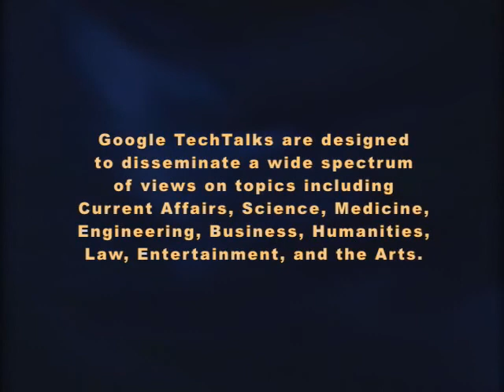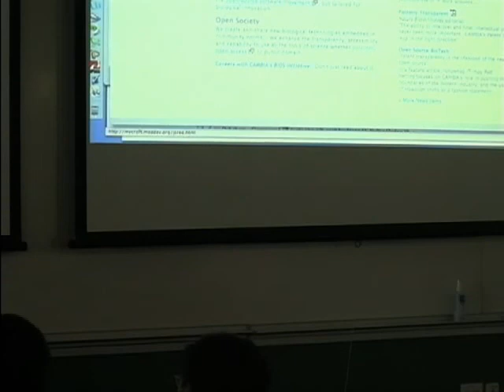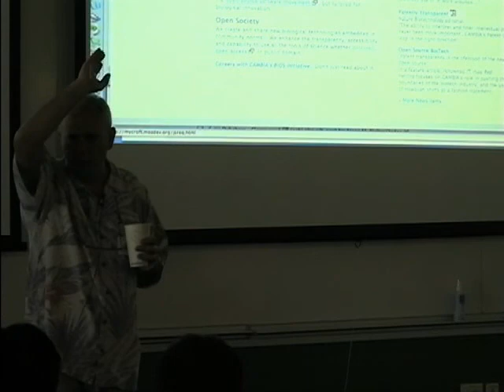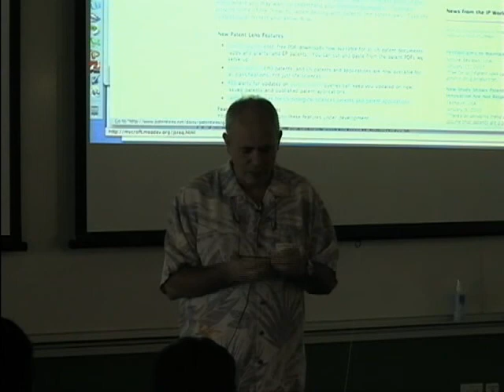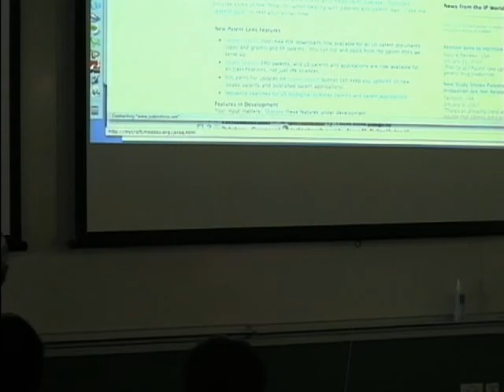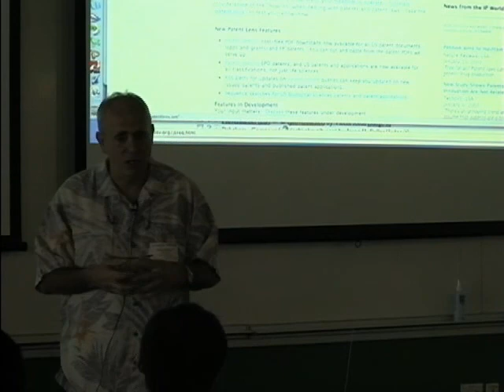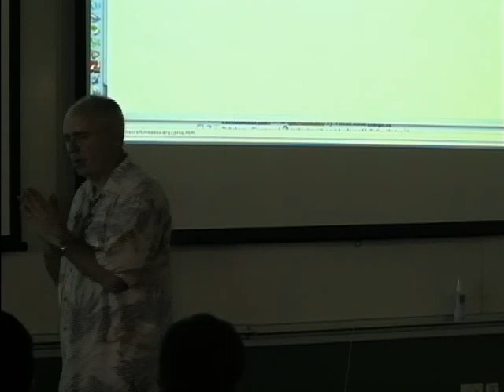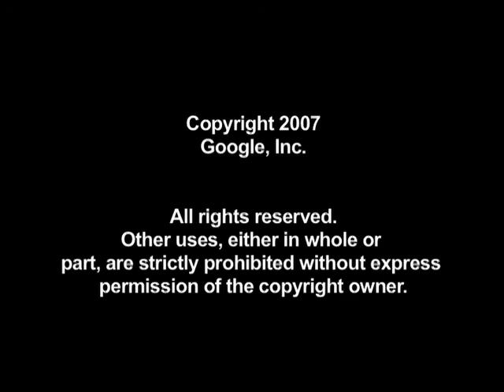Building A LAMP Stack For The Life Sciences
ABSTRACT

It is commonplace to regard health crises, sickness, malnutrition, famine and natural resource collapse as overwhelming problems of our world, typically associated with poverty.
Rather, they are symptoms of a more fundamental failing in how we deal with the world, and to whom we give the tools to engage. Four billion poor people are not just a problem, they are world's greatest resource for problem solving. What we lack are the norms, the tools and the mechanisms to harness and empower their commitment, their drive, their local knowledge and their creativity. But this is within our grasp.
In this presentation, I will outline the real origins of Open Source - not the recent phenomenon in software development, but the very foundation of all of civilization: plant and animal domestication and breeding. Virtually every key element of productive, economically savvy Open Source innovation was developed and presaged by millenia of plant breeders and farmers who created the wealth upon which society is based. The engine room of civilization has been agriculture, but the fuel has been shared innovation.
The problem is not solely multinational corporations gaming the patent system and the associated business practices. It is also the failure of public sector to engage creatively with their responsibilities.
I will describe how the patent system has evolved (if indeed we can grace such an accretion of carbuncles with that glorious biological process) and how business practices and models are groaning under the weight of its excesses. I will also describe the enormous potential of modern informatics to parse and integrate this information so that anyone can understand and appreciate the landscape upon which innovation must operate, and can guide new business models that use shared and accessible tools to create myriad applications, products and services.

Google EngEDU
Speaker: Richard Jefferson
Speaker: Marie Connett